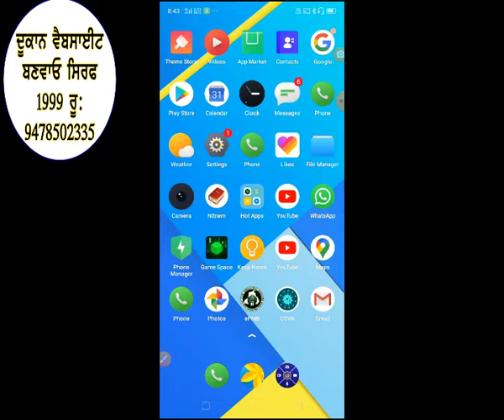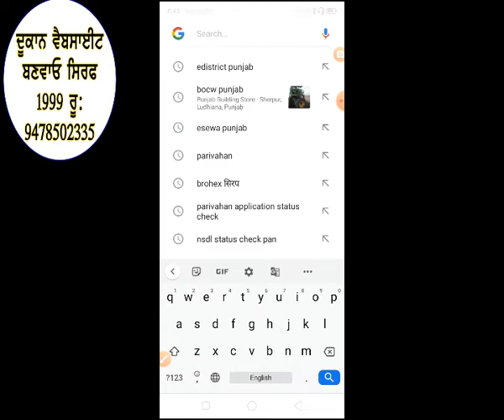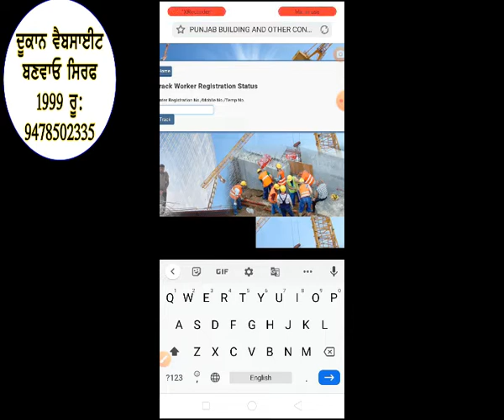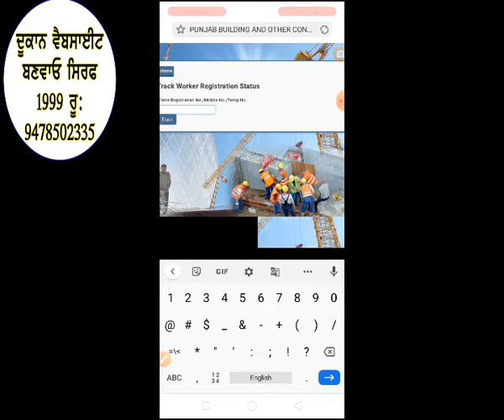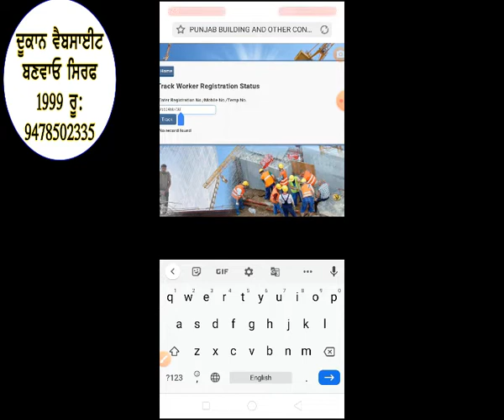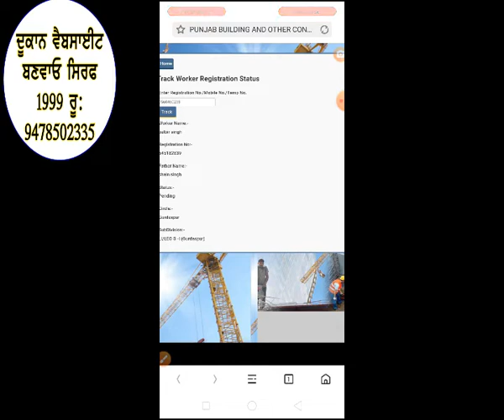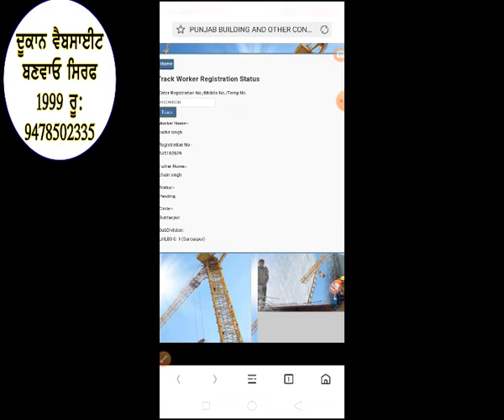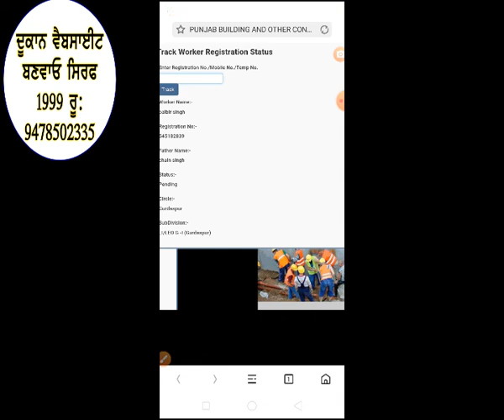Labour-Card-status-check labour card status Pending decline solution, Labh patri copy status check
in this video you learn [How to solve labour card pending status] labh patri decline status kaise solve kare approved kaise karwaye online, BOCW Board se kaise Labour card banwaye online mobile se, labh patri copy apply one month se pending dikha raha hai status kaise approved karye.

PUNJAB DOCUMENT